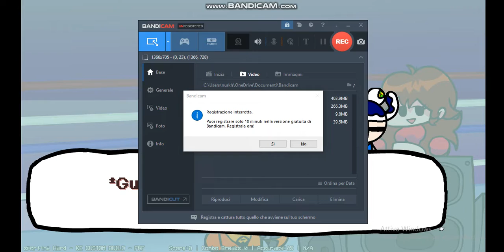Maskie Vs Matt part 2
Mod name:
Wii Funkin (Vs Matt)